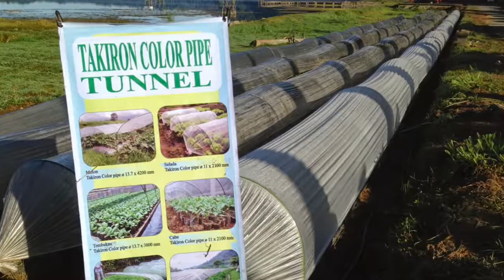Jual lanjaran sungkup mini greenhouse plantshelter Takiron di Madiun hub WA 081 568 382 745 Ambar